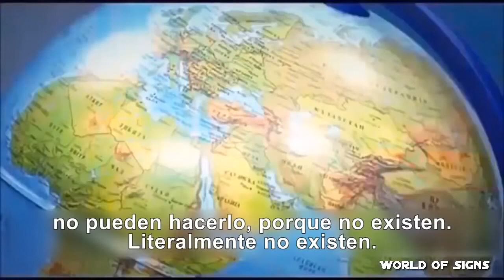LA TIERRA ES PLANA Las pruebas. Historia Oculta.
En esta teoría no soy muy creyente ya que creo que hay más pruebas a favor que en contra de este tema pero es muy interesante las sencillas muestras que nos ofrece para verificar que la tierra es plana.